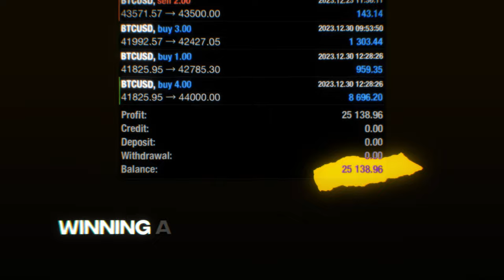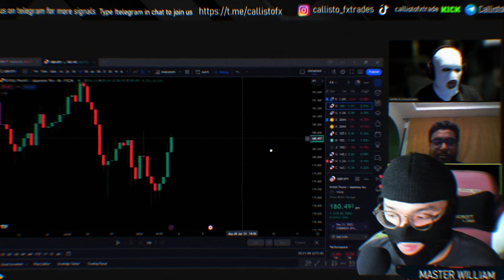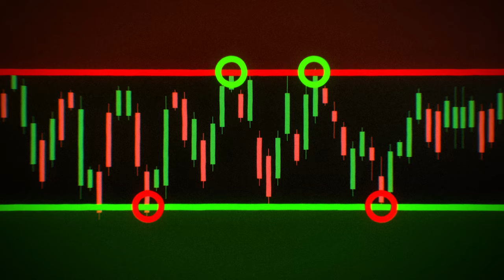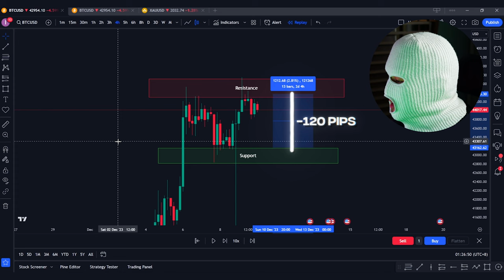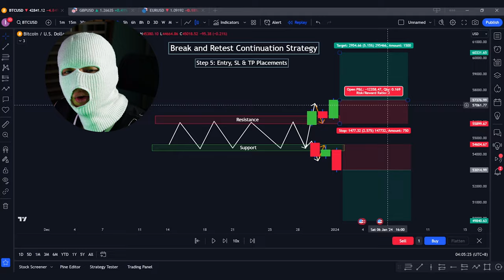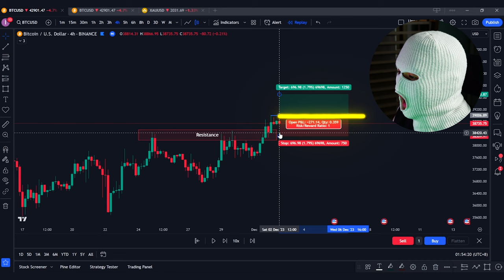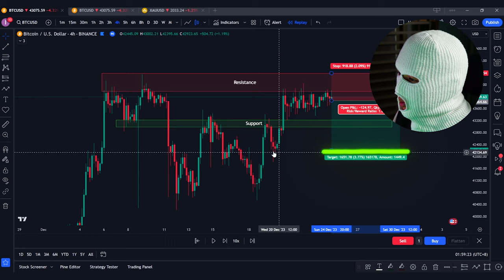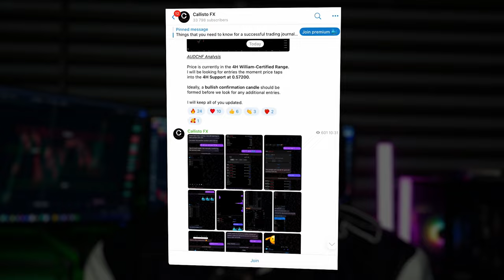How I Make $1,000/DAY Trading CRYPTO | UNDEFEATED Strategy REVEAL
We made over $25,000 in 5 weeks trading bitcoin. See you inside.

Chapters

Timestamps:
 0:00 Intro
0:30 Why We Trade Crypto?
1:42 What Strategies Do We Use?
2:10 Strategy #1 (WCR)
3:36 Examples From Past Month
5:55 Strategy #2 (Break & Retest)
7:30 Bitcoin Trade Examples
11:55 Outro